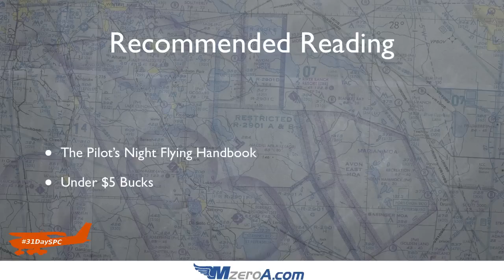Emergencies Flying At Night - Day 19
Have you ever thought about what you would do if there were an engine failure at night? In this video I'll share with you my tips for handling emergencies at night.